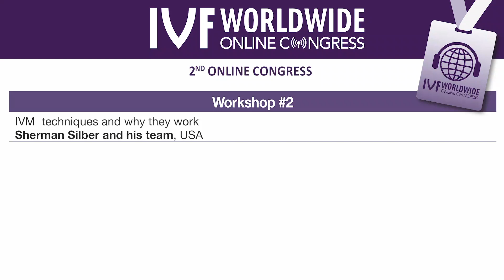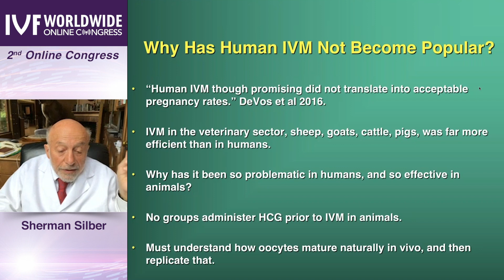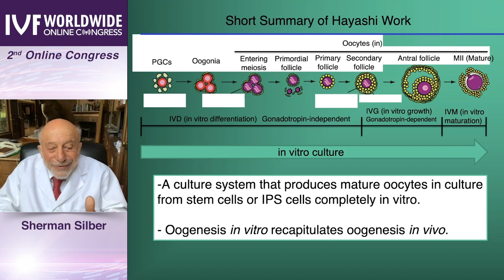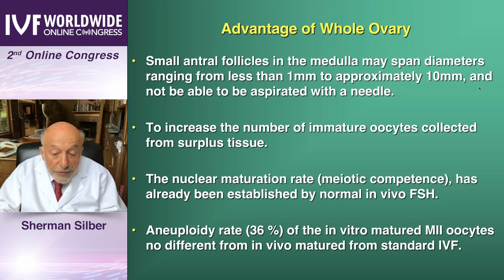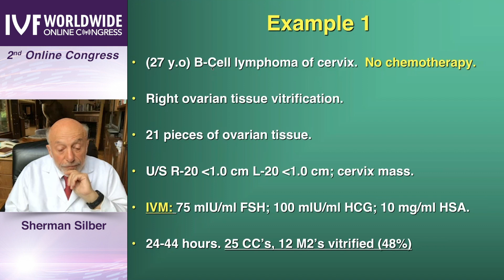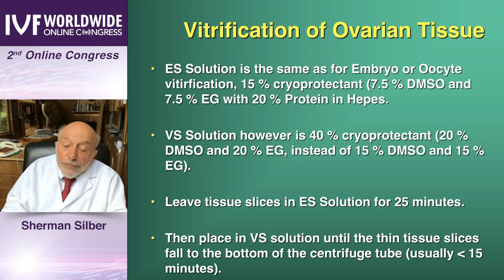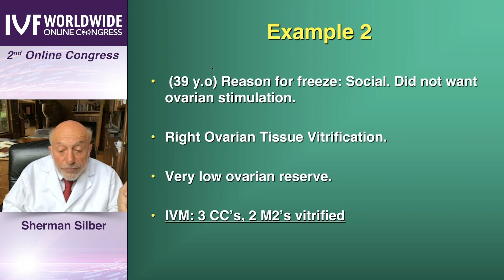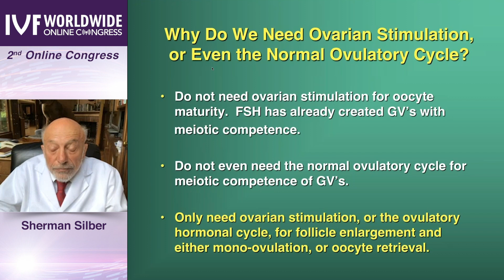2nd IVF Worldwide Online Congress: IVM Workshop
Sherman Silber and his team